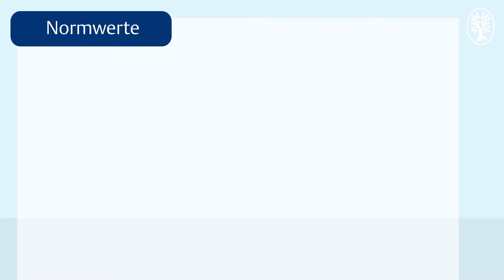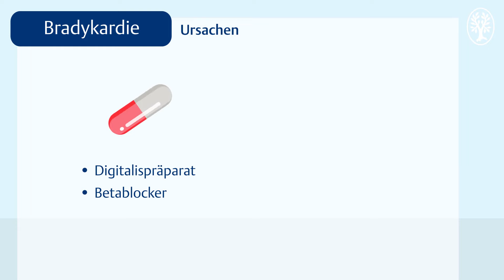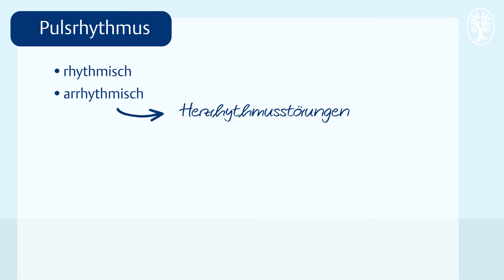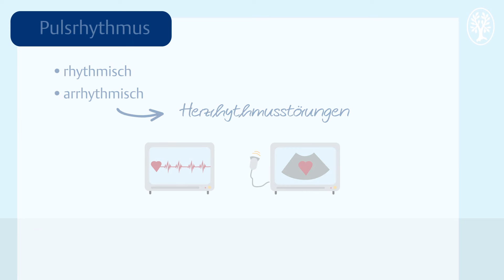Der Puls: Normwerte und Abweichungen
Der Film erläutert die Normwerte der Pulsfrequenz bei Menschen aller Altersgruppen sowie Abweichungen, wie Bradykardie und Tachykardie mit ihren physiologischen und pathologischen Ursachen. Zudem werden als weitere Aspekte der Pulsbeobachtung  Pulsrhythmus und Pulsqualität kurz dargestellt.